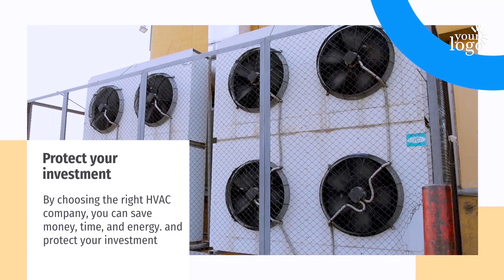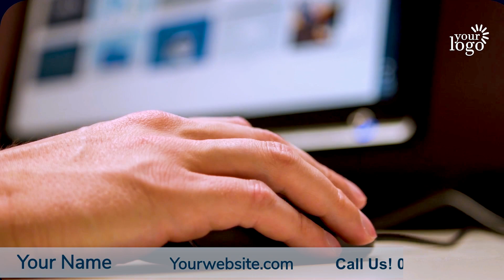HVAC Services Promo Video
Are you giving Services like HVAC? This promo video is a great way to increase your website conversion rate, consequently, increase your sales. and improve communication with existing and potential clients. I will customize this HVAC Promo Video for your Business at a lower cost.